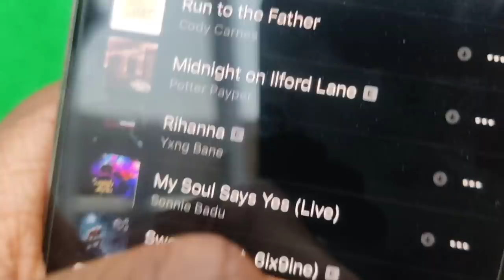Ola Aina and William Troost Younger Brother Shares Their Different Stories As Emmanuel Sabastine Too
Getting to know the pre-match rituals of Pla Aina, his music playlist as well as pre-match food choice.

And we also caught up with Everest Troost Ekong, the younger brother to Super Eagles assistant captain and Watford defender, William Troost Ekong.